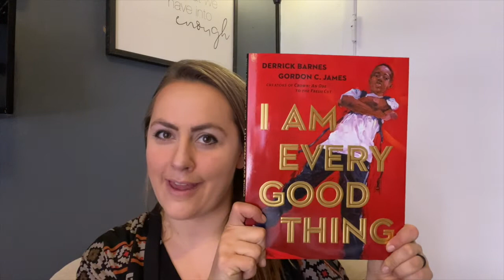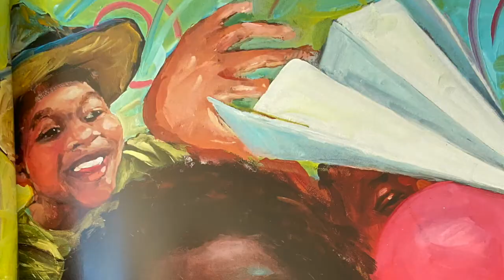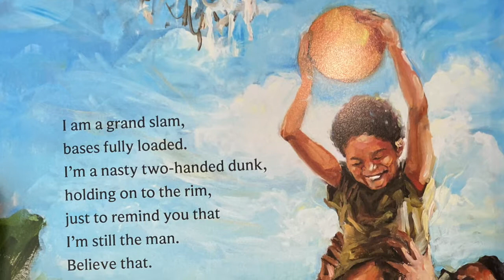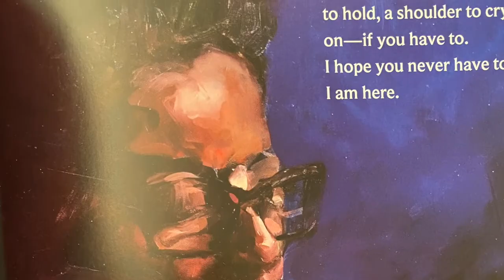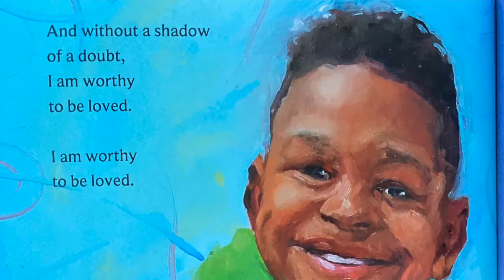Adventure Park Story Time: I Am Every Good Thing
I Am Every Good Thing
By: Derrick Barnes + Gordon C. James